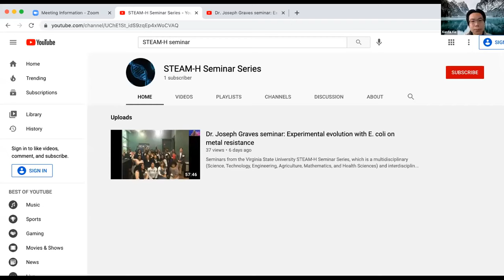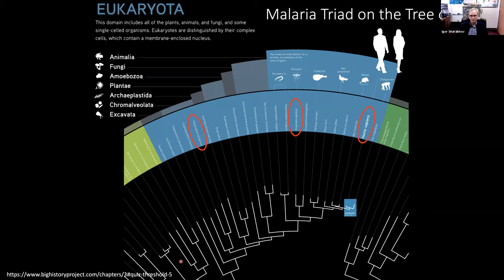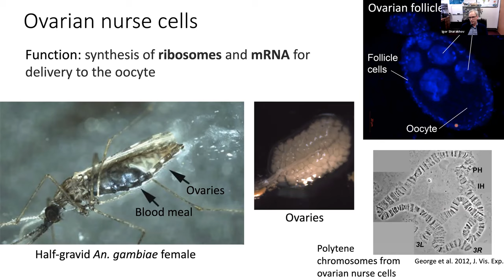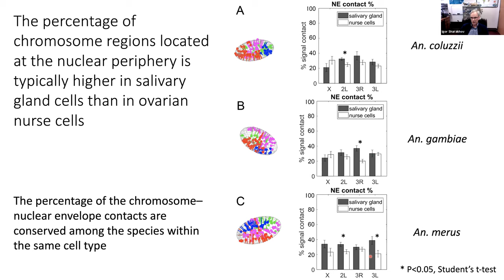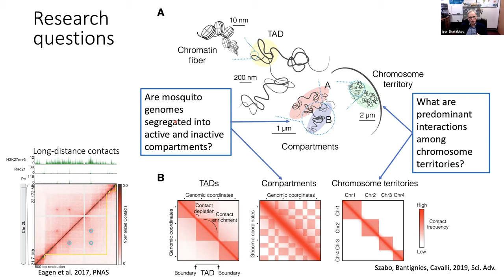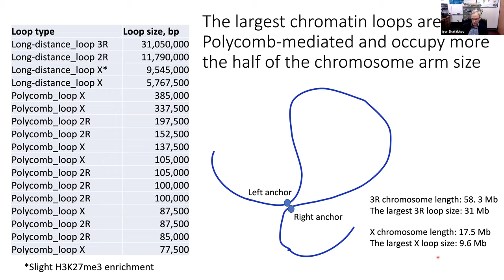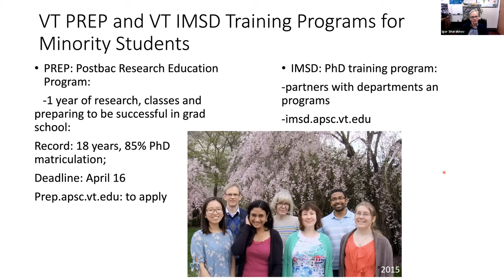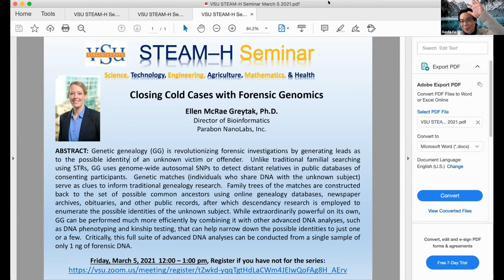Dr. Igor Sharakhov seminar 2021-02-26: The 3D genomes of human malaria vectors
Seminars from the Virginia State University STEAM-H Seminar Series, which is a multidisciplinary (Science, Technology, Engineering, Agriculture, Mathematics, and Health Sciences) and interdisciplinary seminar series. It is also intended to be a quality seminar series with distinguished speakers.